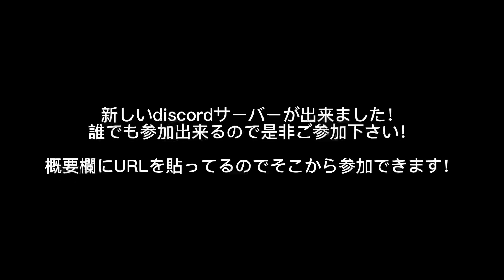ちょっとしたお知らせ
今日の一言。

動画編集者:hiro/ヒロ

▽ お知らせ ▽
ありません。

1分以内の動画をそのまま上げております。

○LINE 公式アカウント↓
@228hvrff (IDで追加してね)